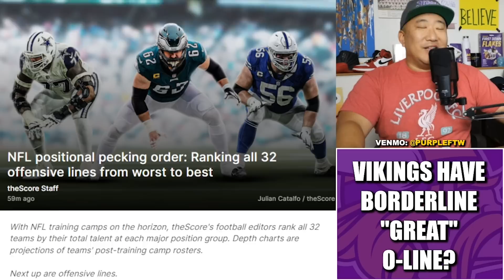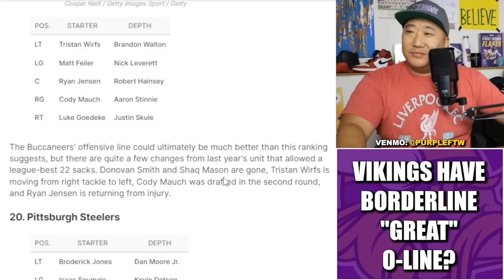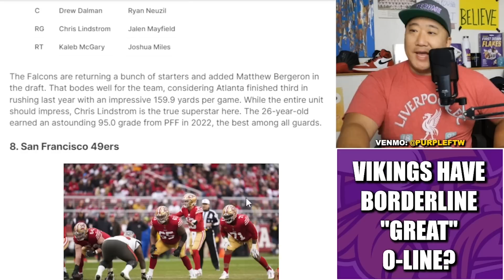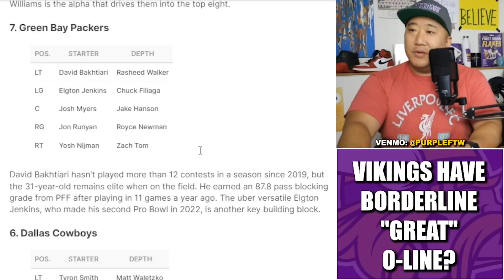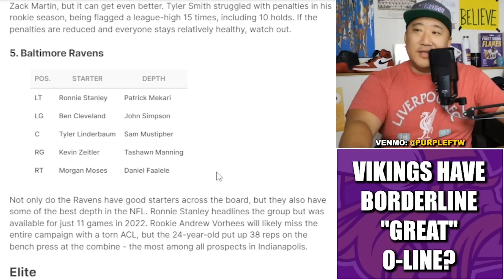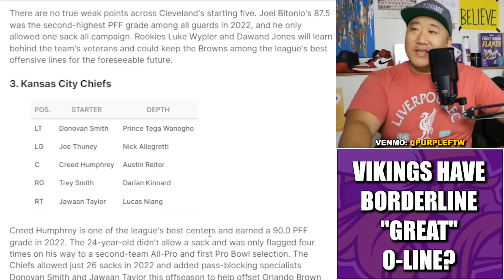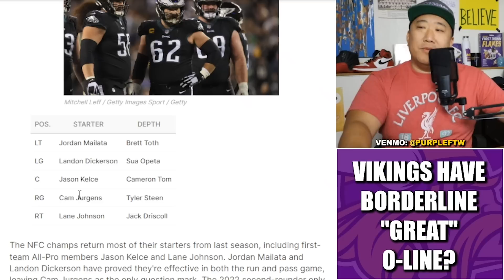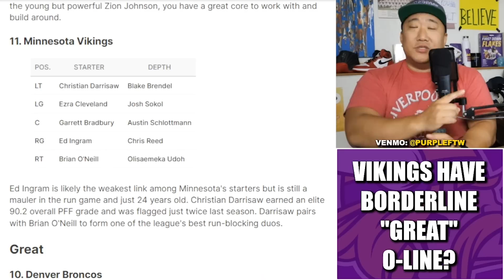Minnesota Vikings Have a Borderline "Great" Offensive Line? 👀👀👀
The Minnesota Vikings have the 11th best offensive line in the NFL, according to The Score. Borderlining on "Great".